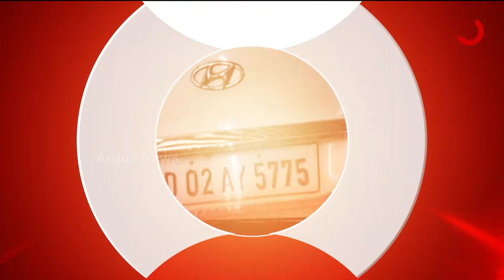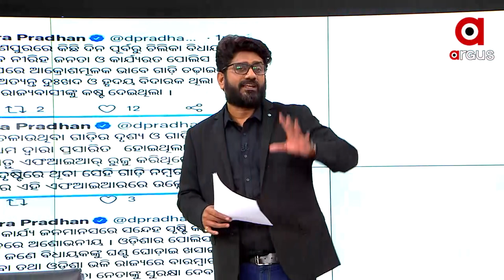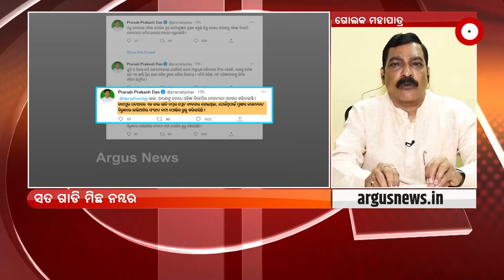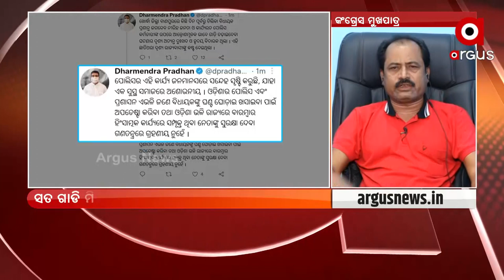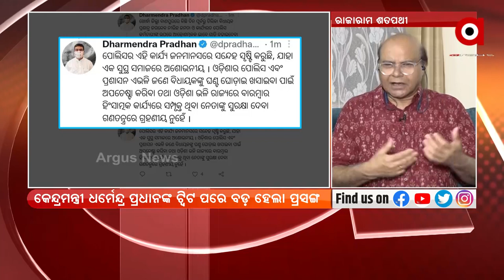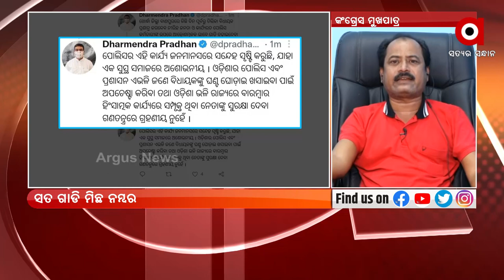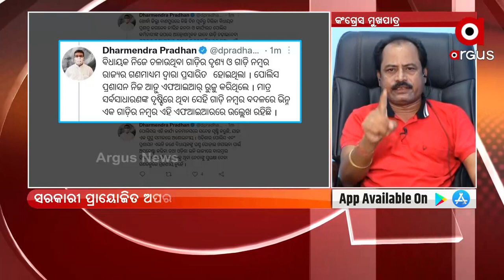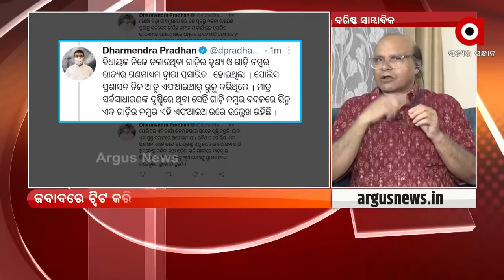Rok Thok | Odisha Government Safeguarding its Ministers